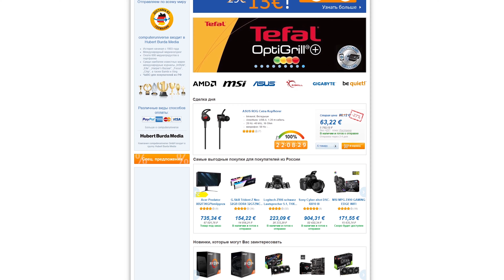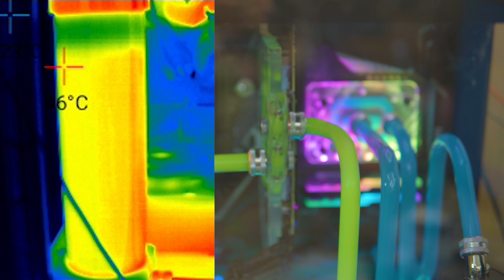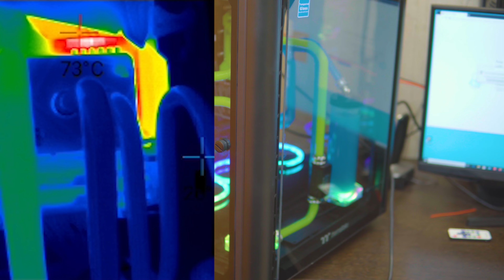X570 Gaming PRO CARBON WIFI / Лучшая материнская плата x570 из недорогих?